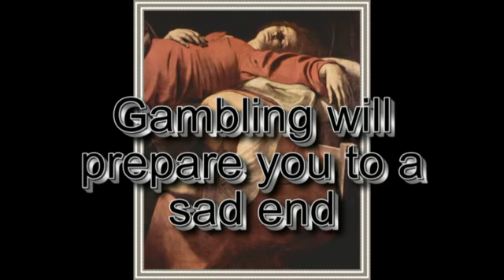Evolvenza - La trappola del gioco d'azzardo - Renato Garibaldi.mp4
- 赌博会为您准备一个悲惨的结局。
- Gambling will prepare you to a sad end.
- Il gioco d'azzardo ti prepara a una triste fine.
- Le jeu sera à vous préparer à une triste fin.
- Glücksspiel werden Sie ein trauriges Ende bereiten.
- O jogo irá prepará-lo para um triste fim.
- Jocurile de noroc vă va pregăti pentru un sfârşit trist.
- Азартные игры будут готовить вас к печальному концу.
- El juego te preparará para un triste final.
evolvenza.it